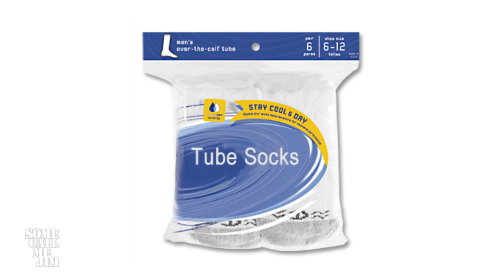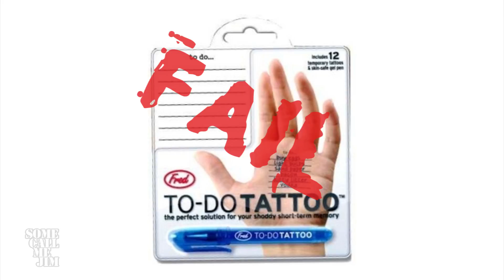The Gift FAIL Song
After the gift-giving ends, the gift-returning begins...

We ask but three small things in exchange for our entertainment services:
2. Participate - We love seeing comments and 5-star marks, and it might expose us to your videos!
3. Share - let someone you love (or simply put up with) know about our videos.

If you can do those simple things, we'll commit to releasing a new video about once or twice a week in 2010, just for you!